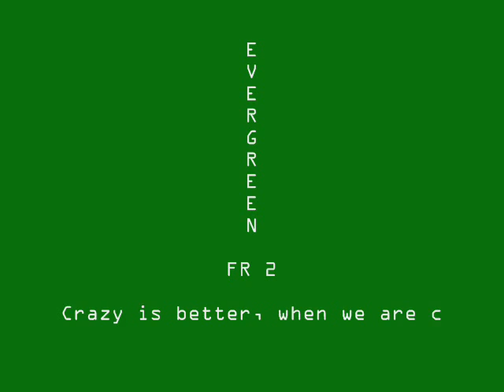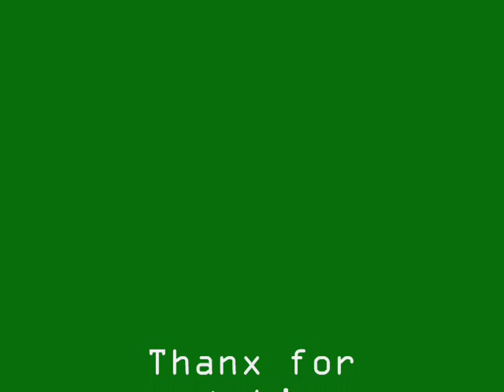Together we are crazy !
FR 2 photos of the past 2,3 years
music by Backstreet boys -" Evergreen" , here are the lyrics

Ive been on the run
slept under the sun
feeding off the clouds and eating them like ice cream
I've been all around
never left this town
blisters on my eyelids like it's spring in paris
Ive seen everything, i've dreamt every dream
I am every human
Oh I'm not even finished

Look how I go
Impeccable flow
wind in my face it hardly ever rains
always on top
I'm coming up
Im everything and I am everything
I know it all dont know a thing
I am changing, still the same
I'm every color I'm every color
I am evergreen

Ive been on the side
always stayed ahead
im so very fast give me a speeding ticket
me you cannot teach
I've been tryin to stand but I will never grow
I've seen everything, I've dreamt every dream
No I'm not even finished

The truth is stranger than fiction
when you're a walking contradiction
when you're evergreen
you're always looking in
you're the first one left
but you're back again
don't be afraid to ask
but don't ask again
we'll forever last when you're evergreen .